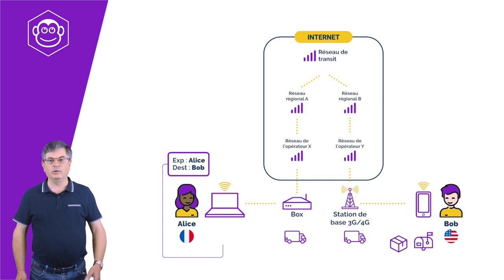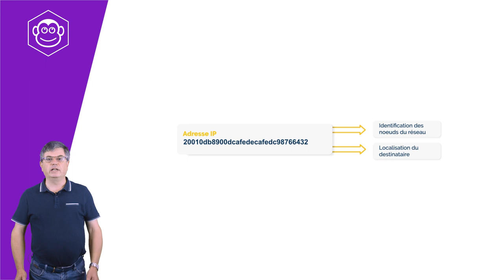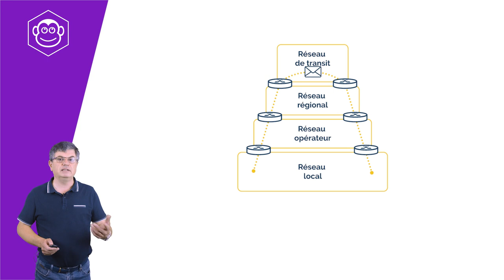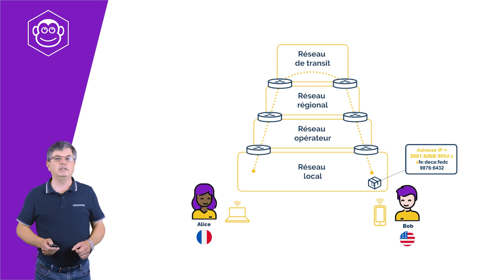Adressage IP 🔗 Objectif IPv6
Ce cours fait partie de notre MOOC disponible sur FUN MOOC, inscrivez-vous dès maintenant gratuitement